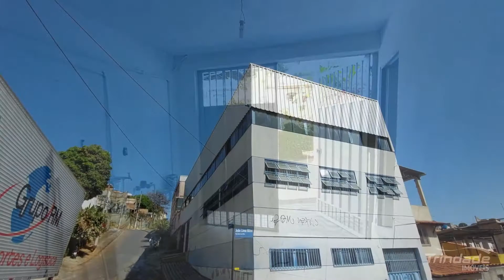EXCELENTE CASA DE 02 QUARTOS COM 02 VAGA DE GARAGEM NO BAIRRO GOIÂNIA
Casa: Estruturada – Plana – SEM ESCADAS - Fachada Revestida em Pintura – Localização Privilegiada – Local De Fácil Acesso – Rua Tranquila – Próximo De Vários Tipos De Comércios e Linhas De Ônibus – Imóvel Localizado no Bairro Goiânia, Região Nordeste De Belo Horizonte / MG. “EXCELENTE CASA DE 02 QUARTOS COM 02 VAGA DE GARAGEM NO BAIRRO GOIÂNIA.”

Localização: Próximo a MG-05 e Anel Rodoviário - Referências: Padaria Mix Pão e EM Maria Da Assunção De Marco

Demais informações: Entrada com garagem coberta em linha para 02 veículos. Área De Serviço coberta. Sala clara com piso frio em ardósia para 02 ambientes. Banho Social com piso e revestimento em cerâmica. 02 Quartos com piso em ardósia. Cozinha Pequena com armário.

Garagem: 02 vagas cobertas e em linha

VISITAS ACOMPANHADAS!!! AGENDE SUA VISITA!!!